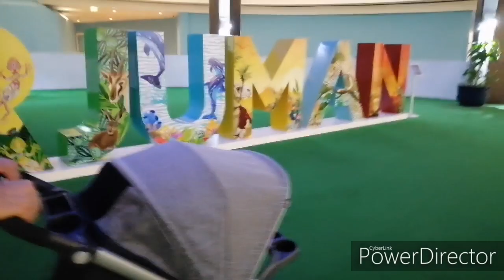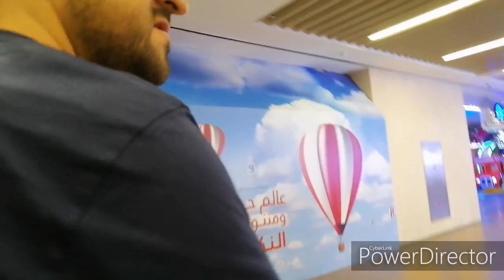A Day in a life of a Filipino Lebanese family | Husband's Day off be like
Spread love😘❤️

The Demian's 😘😘😘